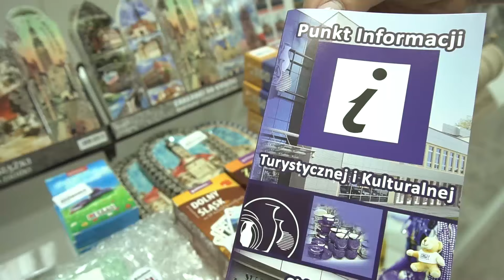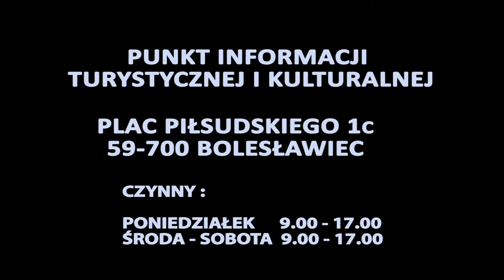BOK Punkt Informacji Turystycznej